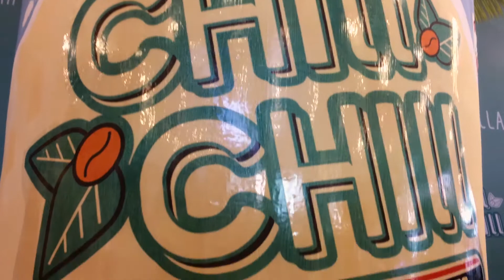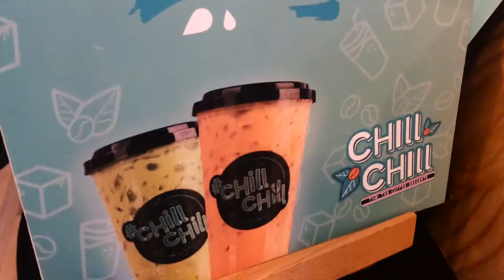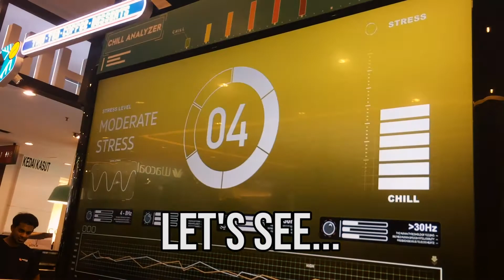Chill Chill Lah | Thai Tea Drinks Launch in Empire Subang | FungryTV Exclusive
It's hump day! Time to get yourself some chill!

Cure your mid-week blues with a tall cup of thai tea from the newest Chill2​ branch in town at Empire Shopping Gallery​ in Subang Jaya! The 17th outlet to have opened in Malaysia in the past nine months, FungryTV got to do all the fun stuff at the launch as well as chill with some pretty cool people!

See it all here!